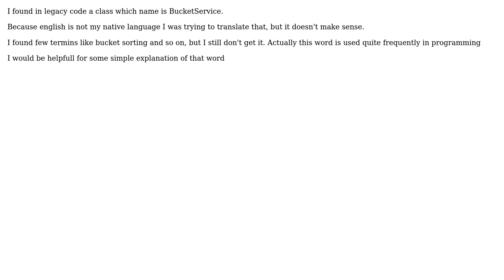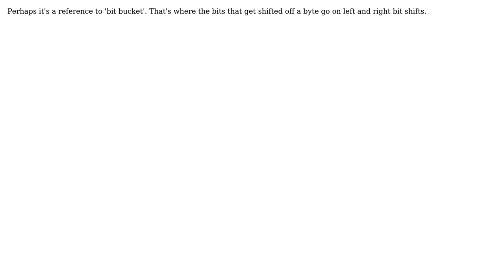Software Engineering: What does Bucket mean? (2 Solutions!!)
Software Engineering: What does Bucket mean?

With thanks & praise to God, and with thanks to the many people who have made this project possible! | Content (except music & images) licensed under CC BY-SA | Music | Images & others | With thanks to user user278618 user Oded user Jon Strayer and the Stack Exchange Network Trademarks are property of their respective owners. You are responsible for your own actions.